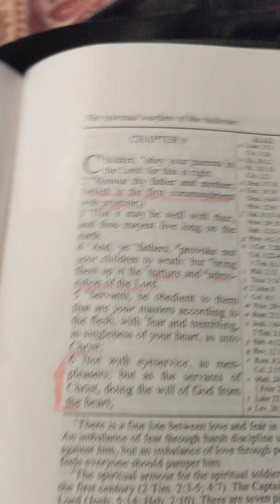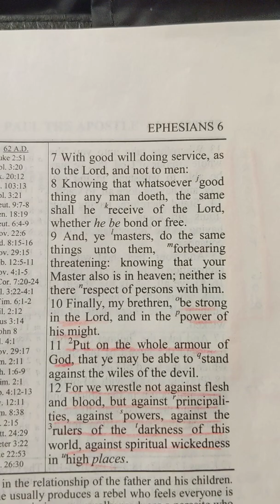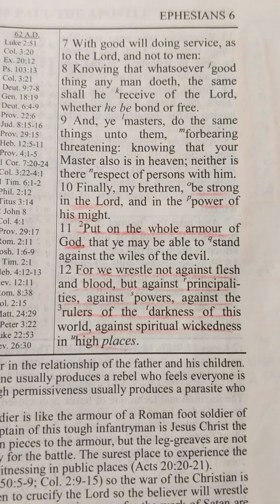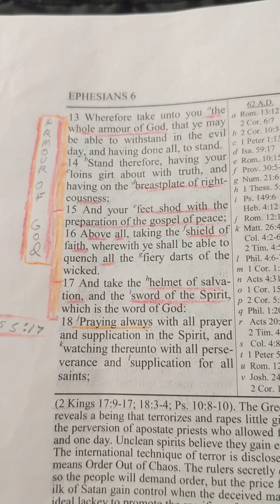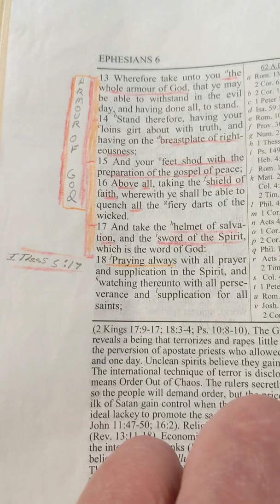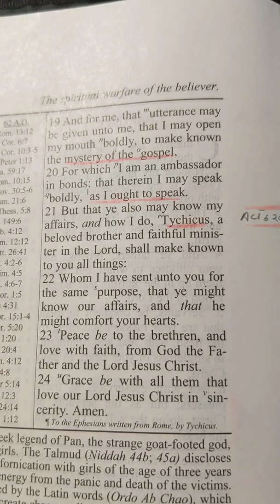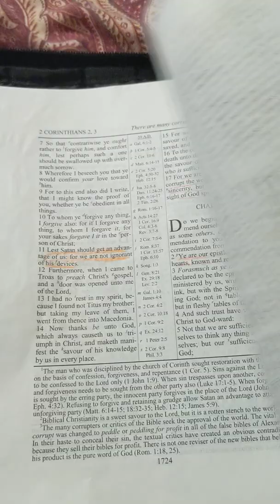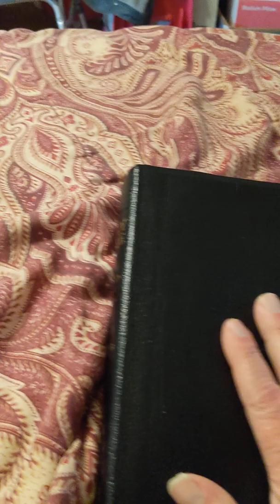Ephesians chapter 6